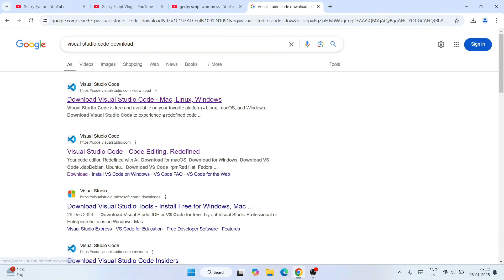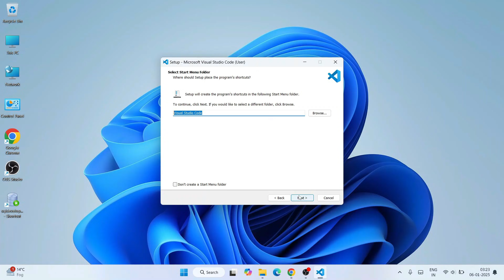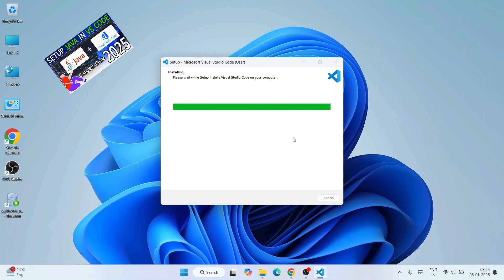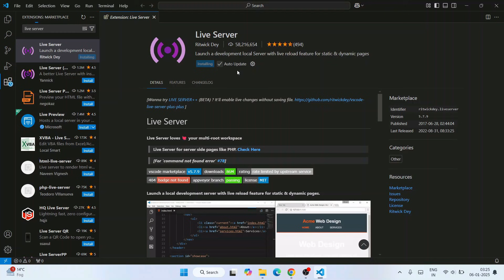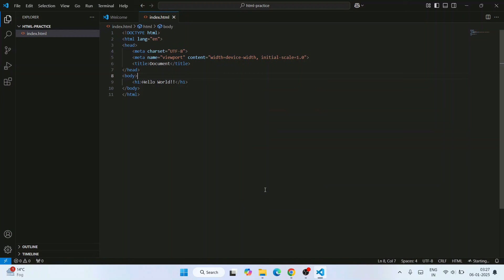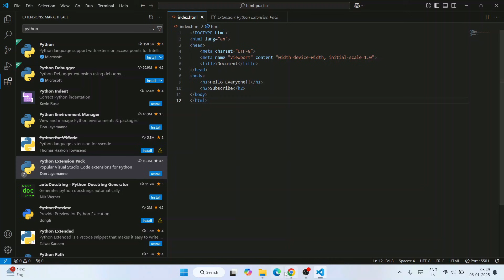How to install Visual Studio Code on Windows 10/11 [ 2025 Update ] Fall in Love with Coding!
Hello Everyone! Today in this video I am going to step by step guide you on How to download and install Visual Studio Code on Windows 10/11 OS.

What’s the Visual Studio Code?

After downloading Visual Studio Code save the file to the disk and follow the next step for installation.

Double-click to run the Visual Studio Code installation file. Follow the prompt in the video and install Visual Studio Code on your OS.

The following playlist to follow for using different Programming Languages in Visual Studio Code, eg:  Java, Python, PHP, C#, C/C++ etc:

Topics addressed in this tutorial:
How to setup VS Code on Windows 10/11
How to install Visual Studio on Windows 10/11
Visual Studio Code Installation
How to install Visual Studio Code on Windows 10/11